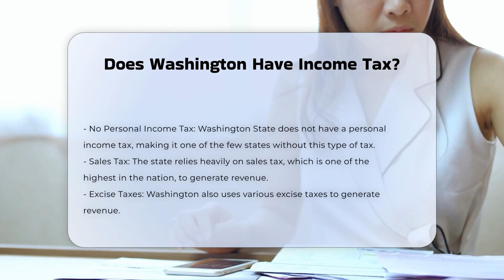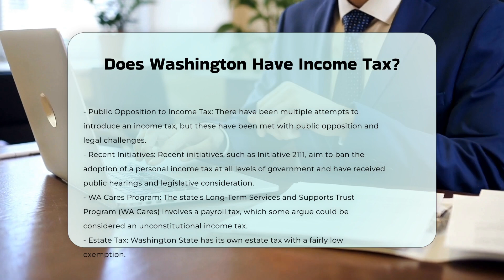Does Washington Have Income Tax? | CountyOffice.org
Does Washington Have Income Tax? In this enlightening video, delve into the world of police incident reports and uncover their significance in law enforcement and legal procedures. Discover the ins and outs of what comprises a police incident report, how it aids in tracking criminal activities, and its pivotal role as evidence in legal matters. Learn how to request and obtain a copy of a police incident report from the respective department, along with handy tips for online requests. Whether you're a concerned citizen seeking information or a legal professional navigating the intricacies of the legal system, understanding police incident reports is paramount.

Join us for an insightful discussion shedding light on the importance of police incident reports.